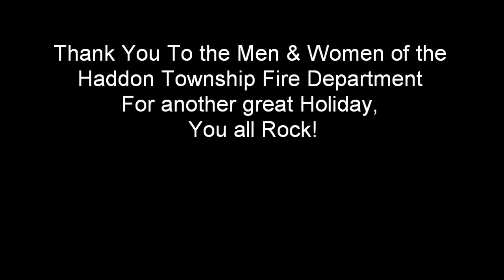Haddon Township Fire Trucks Decorated for Christmas